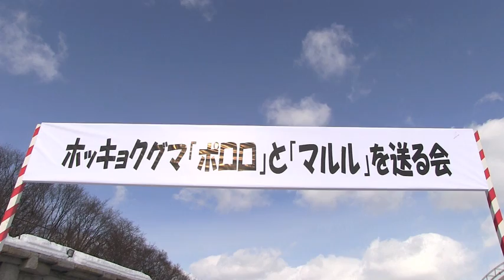ポロロとマルルを送る会~Farewell party of Polar Bears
ホッキョクグマの親子、ララ(メス/19歳)と双子のこぐま、ポロロとマルル(どちらもメス/1歳)。
双子は2012年12月8日生まれ。
ポロロは、徳島県のとくしま動物園、
マルルは、熊本県の熊本市動植物園へ、それぞれ移動することになり、
今日は、13時30分から送る会が開かれました。
隣の部屋に一旦移動し、おもちゃとスイカが用意され、再登場。
スイカを仲良く1個ずつくわえ、距離をおいて、食べ始めました。
(2014年3月1日(土)　北海道札幌市　円山動物園にて撮影)

[Pororo] (female,1 year old)
[Maruru] (female,1 year old)